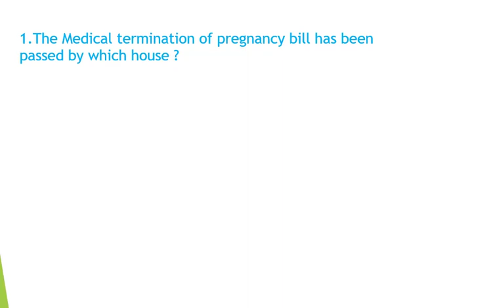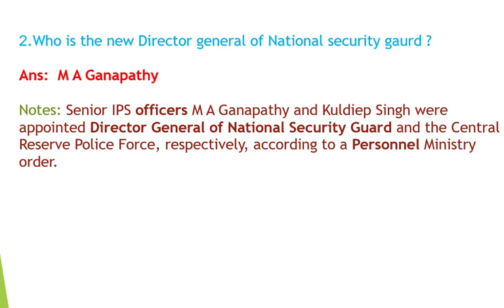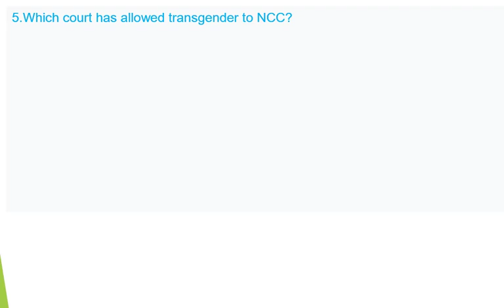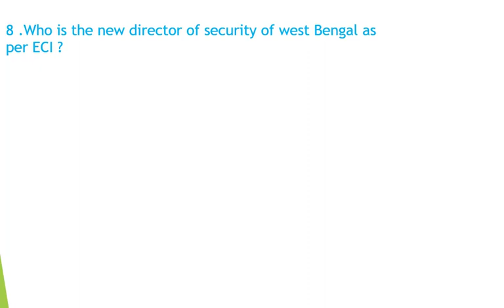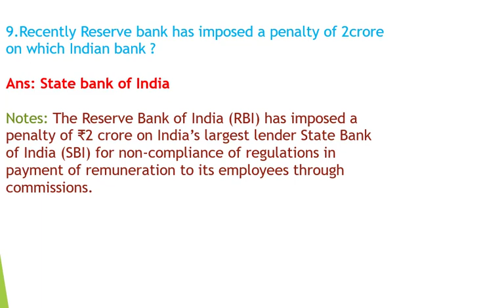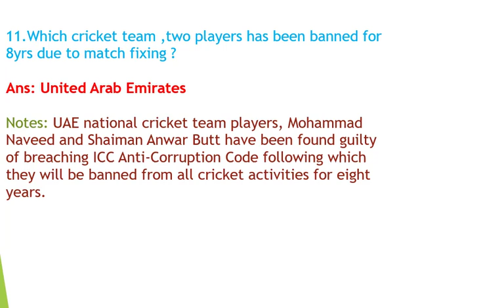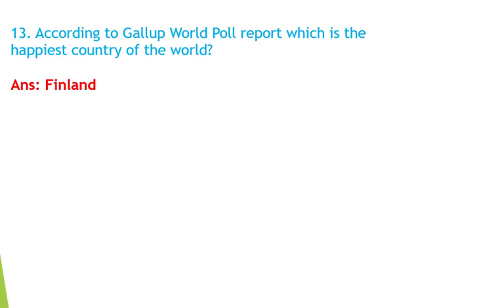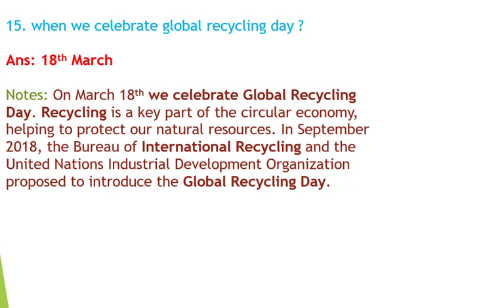Current Affairs : March 2021 | Best Current Affairs ,Top MCQ For All Exam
Current Affairs of MARCH 2021| Current Affairs A To z.
Hi
This is the Forth  part of March  Current affairs 2021.
Current​​ Affairs A To Z

Here is the link of my previous video which i have already uploaded in my YouTube Channel  .

In this youtube channel we are uploading only educational video ,
like Current affairs ,General knowledge etc which will be helpful for the student who are preparing for  the government exam or any other exam .